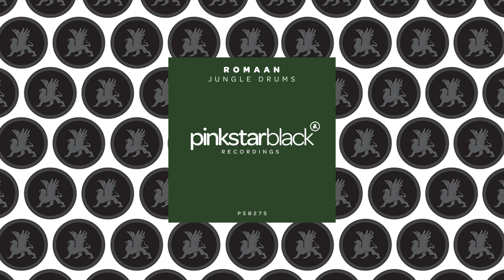Romaan - Jungle Drums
Romaan - Jungle Drums  [PinkStar Black - PSB275]

Are you ready to shake your hips and get wild with Romaan's new track 'Jungle Drums'? This Tribal Afro House jam is filled with super hot beats and energetic rhythms that will make you wanna dance all night long! Give it a listen and let the good vibes roll!